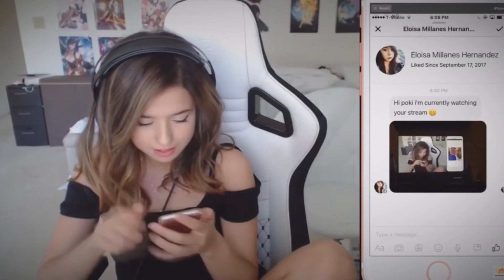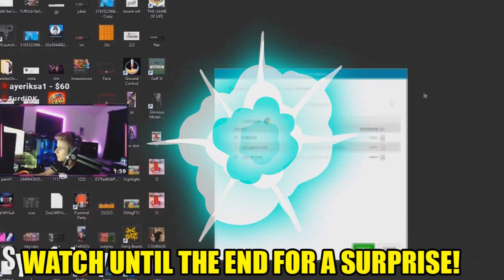5 CAREER ENDING YOUTUBER MISTAKES! (Pokimane, SSSniperWolf, MrBeast)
7 STREAMERS WHO FORGOT THEY WERE LIVE! (Pokimane, MrBeast, SSSniperWolf)

Pokimane Career Ending Moments
Youtubers Career Ending Moments
Worst Youtuber Editing Mistakes